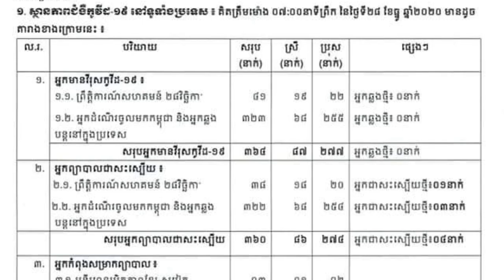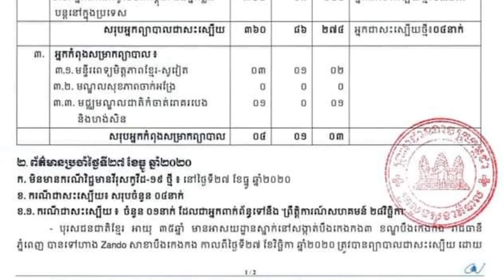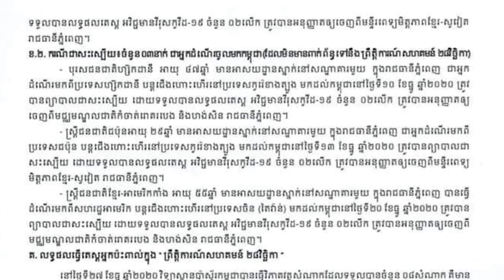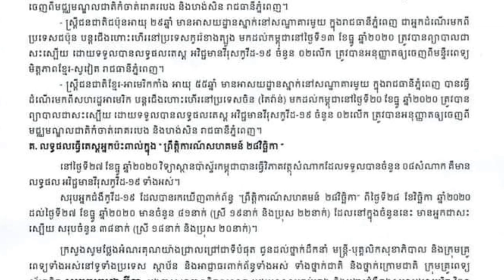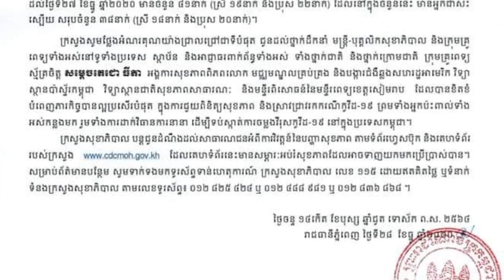ដំណឹងល្អគ្មានអ្នកឆ្លងកូវីត19 ទេព្រឹកនេះនឹងមានអ្នកជាសះស្បើយ 4នាក់...